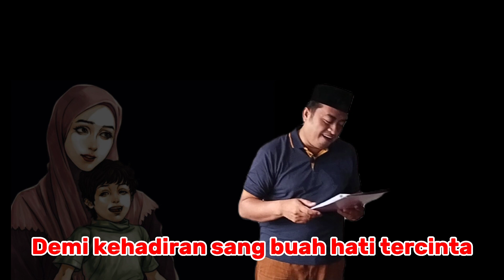Puisi Hari Ibu 2023 " Ibuku, Tersayang" | Puisi Untuk Ibu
Sahabat, berikut ini adalah Puisi Hari Ibu 2023 "Ibu, Maafkan Aku" Selamat Hari Ibu 22 desember 2023 yang bagus dan keren. Karya E. Santoso, merupakan Puisi Hari ibu 2023 yang menarik dan menyentuh hati. Kamu bisa pakai puisi hati Ibu 2023 ini untuk tugas, lomba, pentas dan keperluan lainnya. Bisa juga puisi hari Ibu ini kamu jadikan inspirasi untuk membuat puisi untuk Ibu.

penasaran Seperti apa puisi ucapan selamat hari ibu 2023 yang menarik, mari kita simak bersama